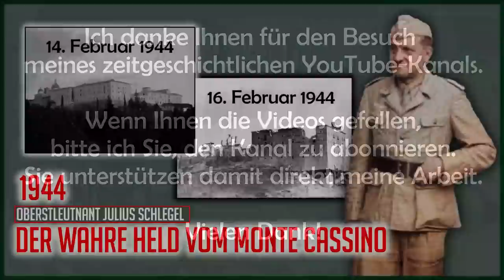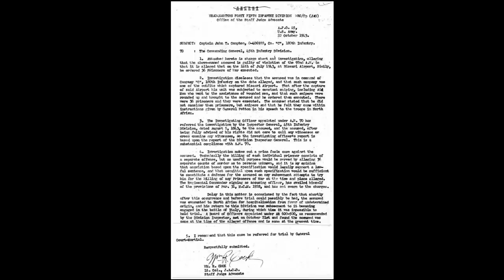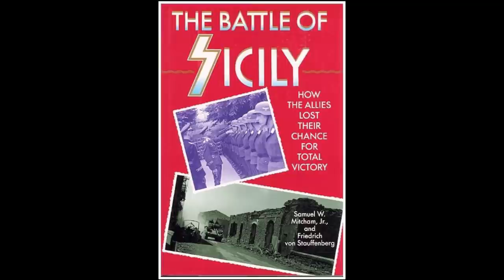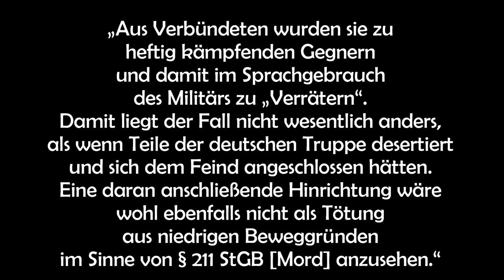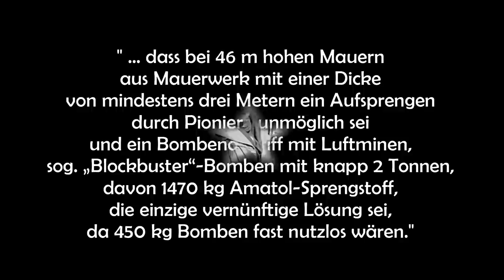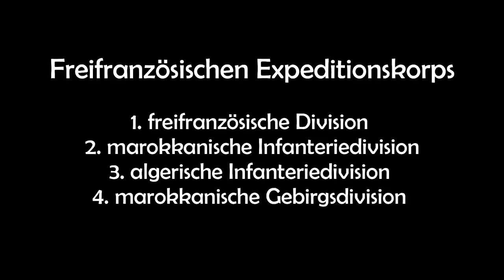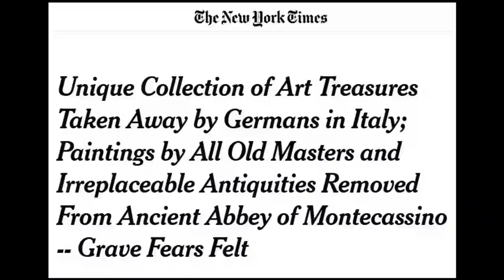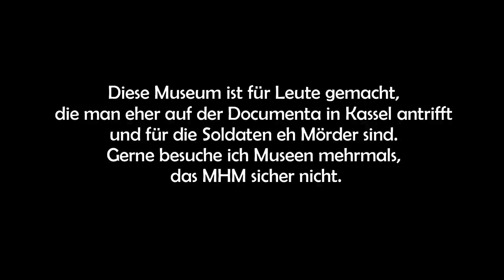1943 - Der wahre Held vom Monte Cassino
Oberstleutnant Julius Schlegel/Hauptmann Max Becker - Retter unschätzbarer Werte
Aus der Befürchtung heraus, dass im Verlauf der kriegerischen Handlungen während des Zweiten Weltkrieges das 1300 Jahre alte Kloster auf dem italienischen  Monte Cassino in die Kämpfe einbezogen werden könnte, hatten  am 14. Oktober 1943 zwei Offiziere der Fallschirm-Panzer-Division 1 „Hermann Göring“, Hauptmann Maximilian Becker und Oberstleutnant Julius Schlegel,  den Erzabt Gregorio Diamare überzeugt, mit einem von Schlegel organisierten LKW-Transport die vom ideelen und materiellen Wert her unschätzbaren Bilder, Schriften, Bücher, usw. vom Monte Cassino  in das 140 Kilometer entfernte Rom in die Vatikaneigene Engelsburg in Sicherheit  zu bringen.
Das Video behandelt
- die Landung der Alliierten auf Sizilien und auf dem Festland 1943
- die deutsche Verteidigung 1943/44
- die von beiden Seiten begangene Kriegsverbrechen 1943/44
- die Rettung der Schätze vom Monte Cassino 1943
- die Zerstörung der Abtei durch allierte Bombardement und Artilleriebeschuss 1944
- das Behandeln dieser Rettungstat durch das Bundeswehrmuseum in Dresden 2021